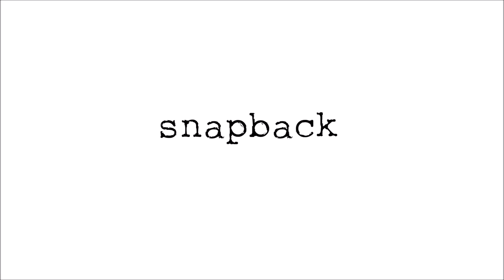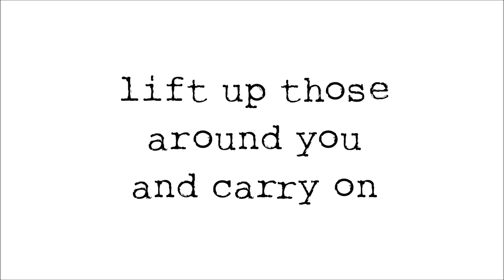Snapback - A New Original Song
Answering the question, "Why hasn't anyone ever recorded a mandolin space-rock song?" here's a tune from my new album 'Beautiful' called "Snapback".